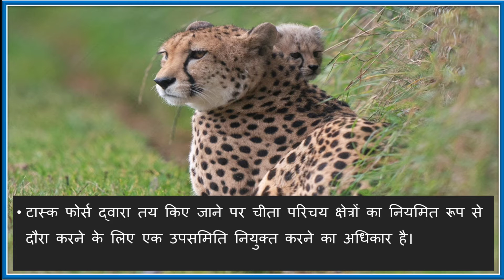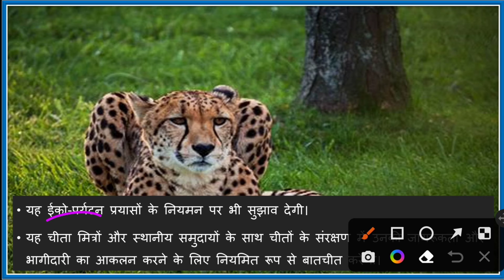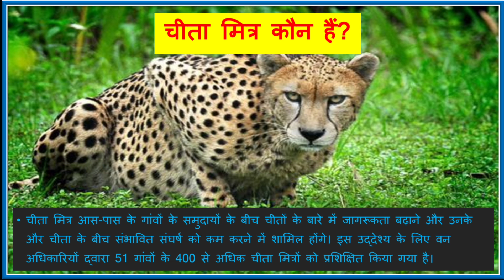What is Cheetah Task Force ? || चीता टास्क फोर्स क्या है ? || Kuno National Park || Current Affairs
Cheetah Task Force Constituted

Cheetah Task Force Constituted : Latest update

Cheetah Task Force: अफ्रीकी चीतों के लिए बनीं टास्क फोर्स, PM मोदी की सीधी नजर

Kuno Cheetahs: Namibia से India आए Cheetahs की सुरक्षा के लिए Task Force | Mission Cheetah